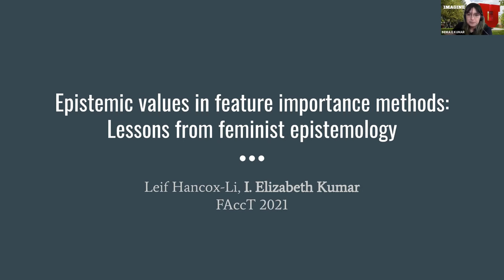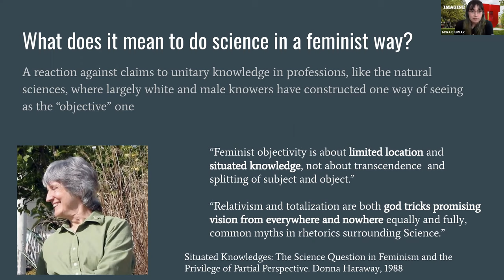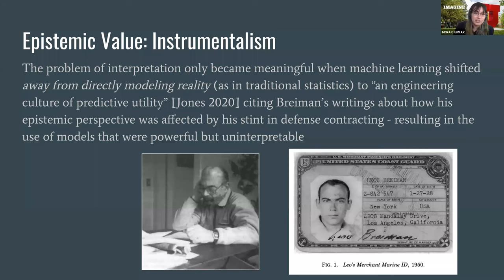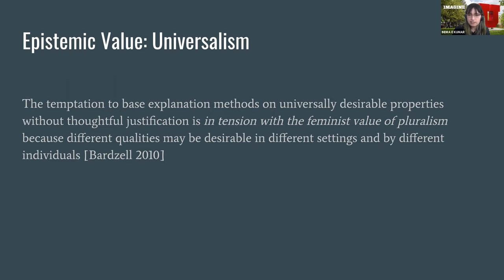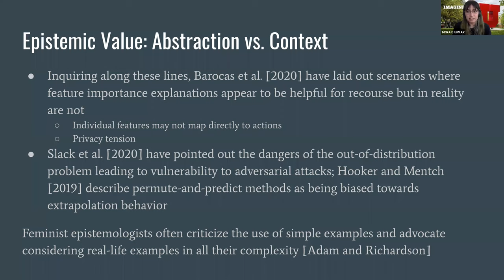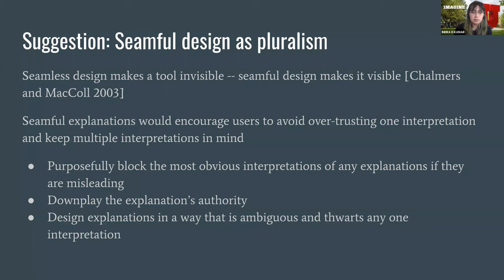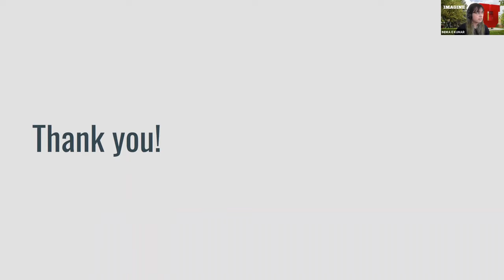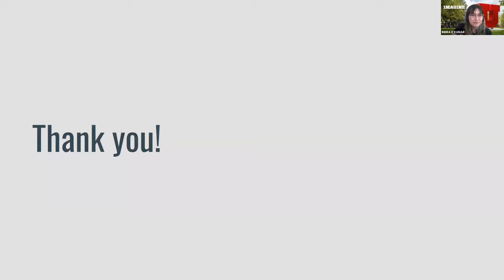Epistemic values in feature importance methods: Lessons from feminist epistemology (Lizzie Kumar)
Title:  Epistemic values in feature importance methods: Lessons from feminist epistemology

Abstract:
As the public seeks greater accountability and transparency from machine learning algorithms, the research literature on methods to explain algorithms and their outputs has rapidly expanded. Feature importance, or the practice of assigning quantitative importance values to the input features of a machine learning model, form a popular class of such methods. Much of the research on feature importance rests on formalizations that attempt to capture universally desirable properties. We investigate the ways in which epistemic values are implicitly embedded in these methods and analyze the ways in which they conflict with ideas from feminist philosophy. We offer some suggestions on how to conduct research on explanations that respects feminist epistemic values, taking into account the importance of social context, the epistemic privileges of subjugated knowers, and adopting more interactional ways of knowing.

Bio:
Lizzie Kumar is a second-year Computing Ph.D. student advised by Suresh Venkatasubramanian at the University of Utah where her work has previously been supported by the ARCS Foundation. She is interested in the practice of analyzing the social impact of machine learning systems and developing responsible AI law and policy. Previously, she developed risk models on the Data Science team at MassMutual while completing her M.S. in Computer Science at the University of Massachusetts, and also holds a B.A. in Mathematics from Scripps College.